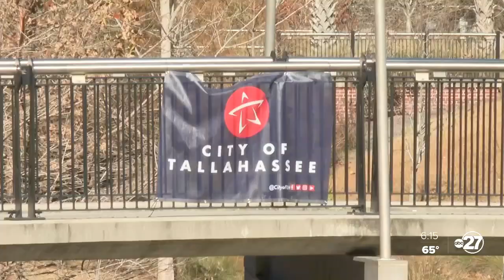New Year's Eve preparations underway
There are plenty of ways to celebrate New Year's Eve this year in the big bend and Tallahassee Downtown as well as the Leon County Sheriff's Office want to make sure your night is fun and safe.